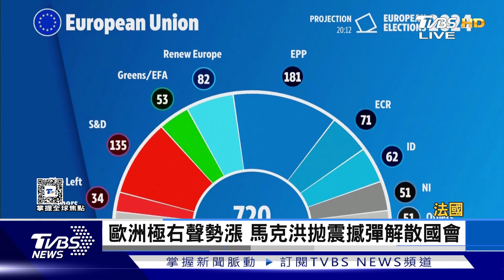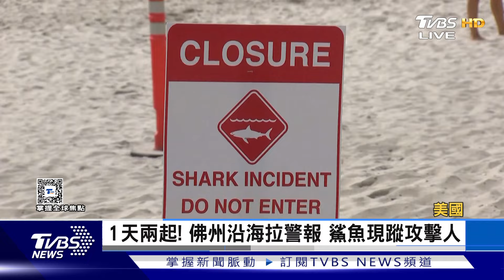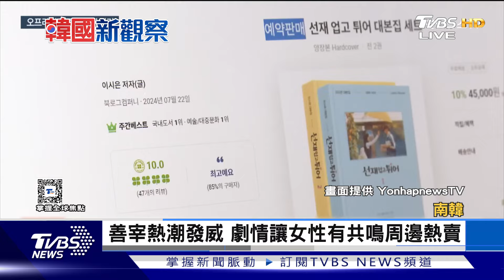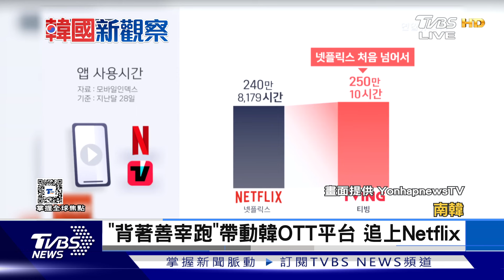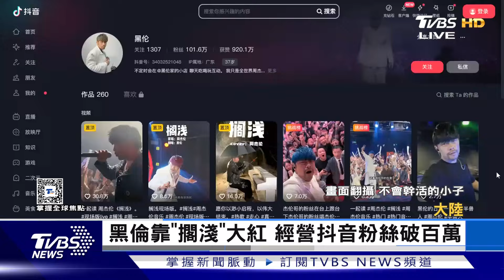【1100完整版】批總理阻撓勝利 以戰時內閣甘茨辭職 朝空飄「垃圾氣球」 南韓心戰廣播2hr｜周祐萱｜FOCUS國際話題20240610